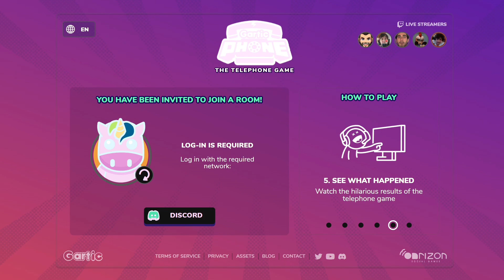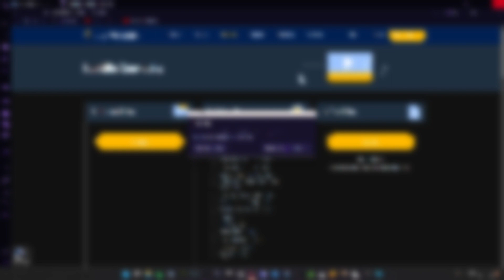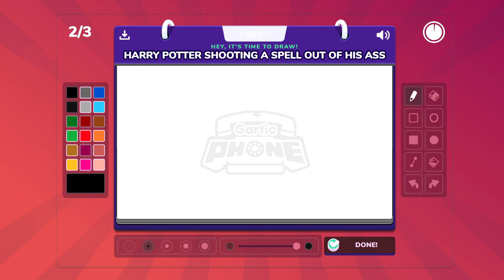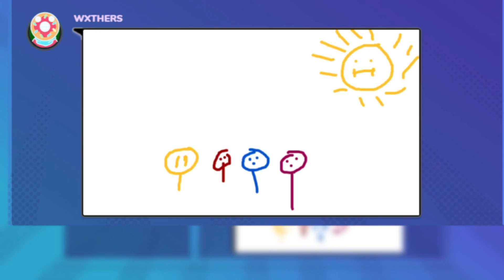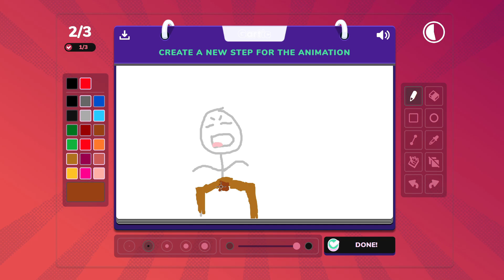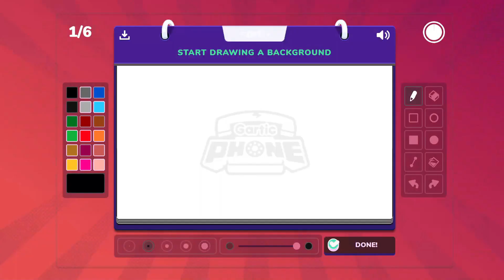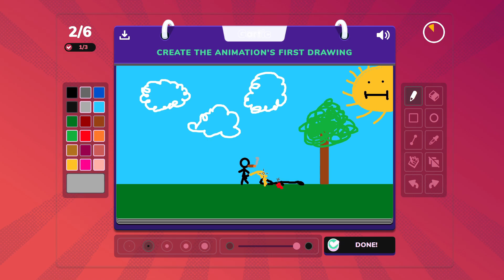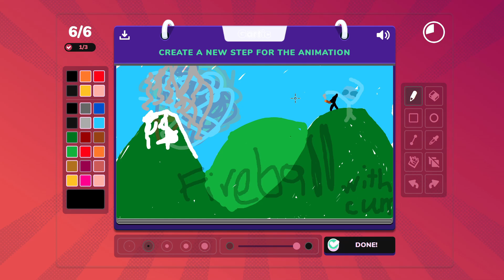MEDIUM PACED GARTIC PHONE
FRIENDS IN THE VIDEO:
Ryan, Perry and Laufey

CAPTION COLOR CODING
Ryan - Red
Perry - Blue
Laufey - Purple
Me - White

It helps me out and you won't miss a new upload!